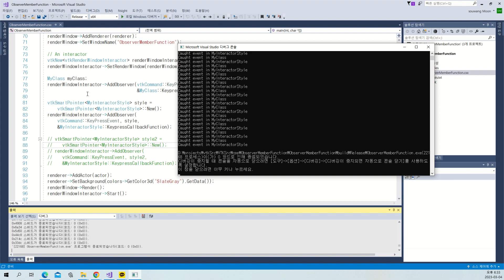VTK Example - ObserverMemberFunction - Cxx